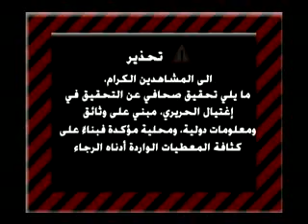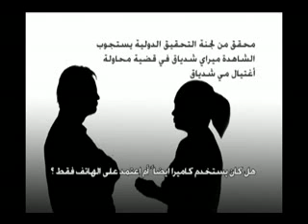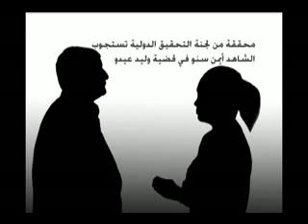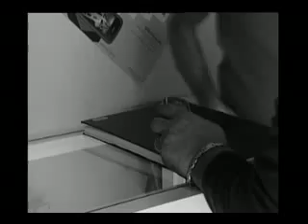جو أرض 1 - كرمى خياط